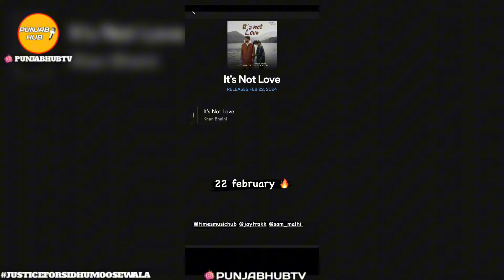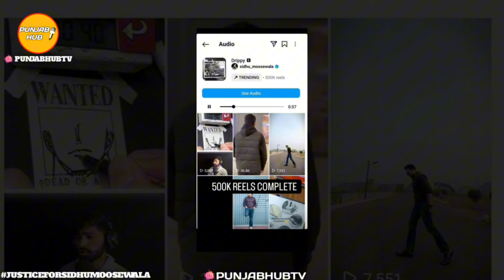Album Out | Aujla About Farmers | Paisley × Malton | Sidhu's Drippy Latest Punjabi Song Punjab Hub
: Album Out | Aujla About Farmers | Paisley × Malton | Sidhu's Drippy | Punjab Hub

OTHER CHANNELS